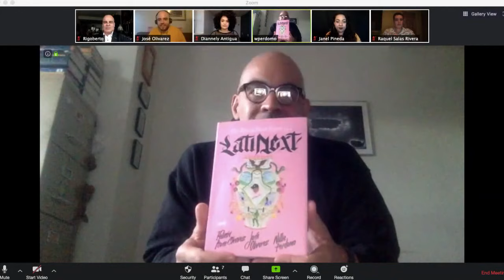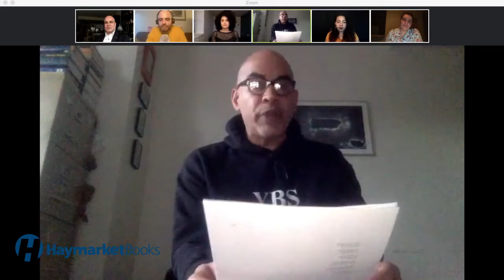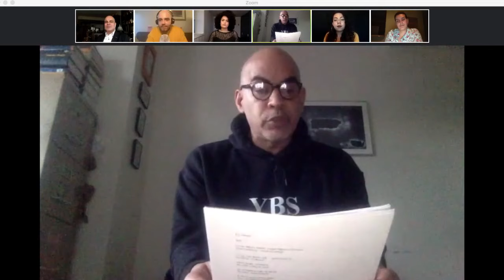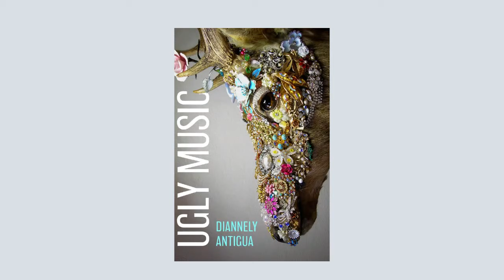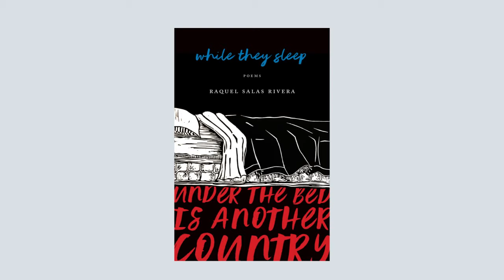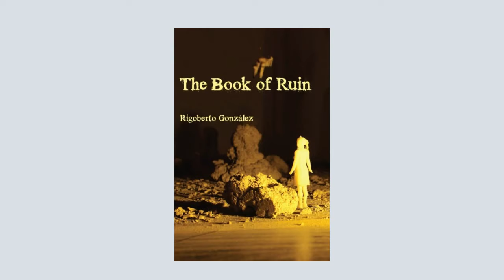The BreakBeat Poets Vol. 4: LatiNext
Editors José Olivarez and Willie Perdomo will be joined by special guests Diannely Antigua, Rigoberto González, Janel Pineda, and Raquel Salas Rivera, for an event to launch the new anthology The BreakBeat Poets Vol. 4: LatiNext

Tuesday, April 28 at 7:00 PM EDT

In the dynamic tradition of the BreakBeat Poets anthology, The BreakBeat Poets Vol. 4: LatiNext celebrates the embodied narratives of Latinidad. Poets speak from an array of nationalities, genders, sexualities, races, and writing styles, staking a claim to our cultural and civic space. Like Hip-Hop, we honor what was, what is, and what's next.

José Olivarez is the son of Mexican immigrants. His debut book of poems, Citizen Illegal, was a finalist for the PEN/Jean Stein Award and a winner of the 2018 Chicago Review of Books Poetry Prize. It was named a top book of 2018 by The Adroit Journal, NPR, and the New York Public Library. Along with Felicia Chavez and Willie Perdomo, he is a co-editor the anthology, The BreakBeat Poets Vol. 4: LatiNext. He is the co-host of the poetry podcast, The Poetry Gods. In 2018, he was awarded the first annual Author and Artist in Justice Award from the Phillips Brooks House Association and named a Debut Poet of 2018 by Poets & Writers. In 2019, he was awarded a Ruth Lilly and Dorothy Sargent Rosenberg Poetry Fellowship from the Poetry Foundation. His work has been featured in The New York Times, The Paris Review, and elsewhere.

Willie Perdomo is the author of The Crazy Bunch, winner of the 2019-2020 New York City Book Award, The Essential Hits of Shorty Bon Bon, a finalist for the National Book Critics Circle Award, Smoking Lovely, winner of the PEN Open Book Award, and Where a Nickel Costs a Dime, a finalist for the Poetry Society of America Norma Farber First Book Award. He is also a co-editor of the BreakBeat Poetry Series anthology, LatiNext. His work has appeared in The New York Times Magazine, Poetry, The Best American Poetry 2019, and African Voices. He is currently a Lucas Arts Literary Fellow and teaches at Phillips Exeter Academy.

Diannely Antigua is a Dominican American poet and educator, born and raised in Massachusetts. Her debut collection Ugly Music (YesYes Books, 2019) was the winner of the Pamet River Prize and a 2020 Whiting Award. Her debut collection Ugly Music (YesYes Books, 2019) was the winner of the Pamet River Prize and a 2020 Whiting Award. She received her B.A. in English from the University of Massachusetts Lowell where she won the Jack Kerouac Creative Writing Scholarship and received her MFA at NYU where she was awarded a Global Research Initiative Fellowship to Florence, Italy. She is the recipient of additional fellowships from CantoMundo, Community of Writers, and the Fine Arts Work Center Summer Program. Her work has been nominated for both the Pushcart Prize and Best of the Net. Her poems can be found in Washington Square Review, Bennington Review, The Adroit Journal, and elsewhere. Her heart is in Brooklyn.

Rigoberto González is the author of five books of poetry, most recently The Book of Ruin, published by Four Way Books. His twelve books of prose include two bilingual children's books, the three young adult novels in the Mariposa Club series, and the memoir Butterfly Boy: Memories of a Chicano Mariposa, which received the American Book Award from the Before Columbus Foundation.

Janel Pineda is a Los-Angeles born poet and the daughter of Salvadoran immigrants. She is an editor and translator for La Piscucha Magazine, a multilingual arts, literature and culture magazine created by Salvadoran writers. Janel has performed her poetry internationally in both English and Spanish. Her poems have been published in wildness, Latino Book Review, and The Wandering Song: Central American Writing in the United States, among others. She is a currently pursuing an MA in Creative Writing and Education at Goldsmiths, University of London as a Marshall Scholar.

Raquel Salas Rivera is the 2018–19 Poet Laureate of Philadelphia. They are the inaugural recipient of the Ambroggio Prize and the Laureate Fellowship, both from the Academy of American Poets.Their fourth book, lo terciario / the tertiary, was on the 2018 National Book Award Longlist and won the 2018 Lambda Literary Award for Transgender Poetry. Raquel loves and lives for Puerto Rico, Philadelphia, and a world free of white supremacy.